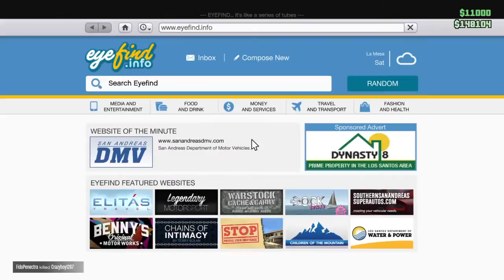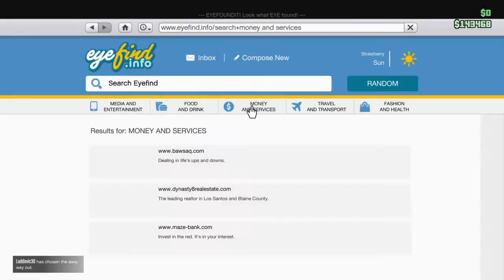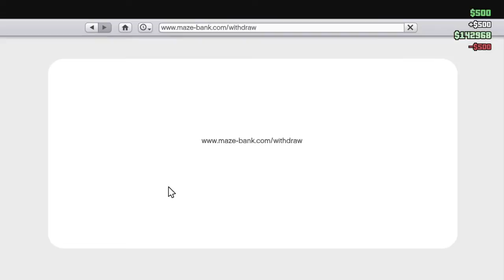GTA V ONLINE #9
Continueing from last episode

PlayStation Network Account ID: HunterKILLAH